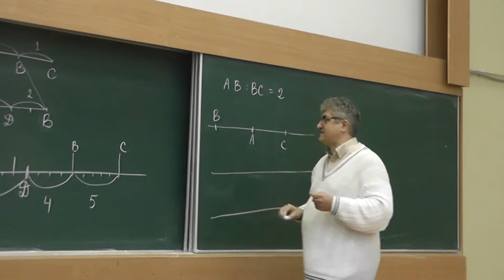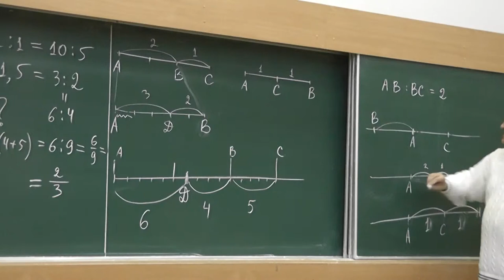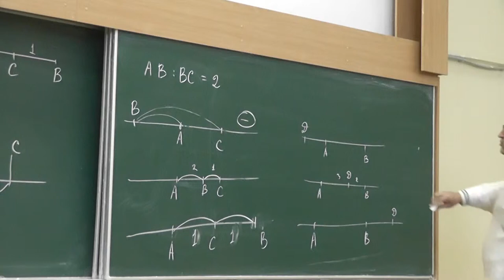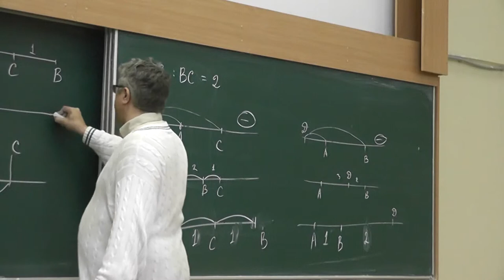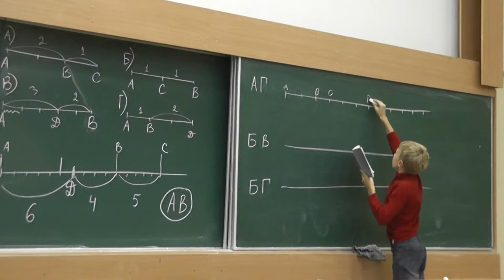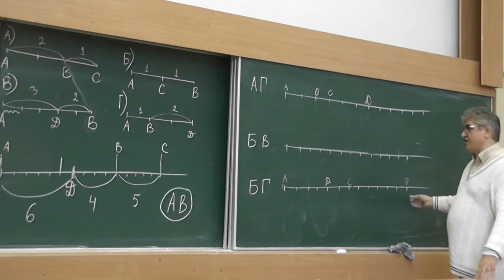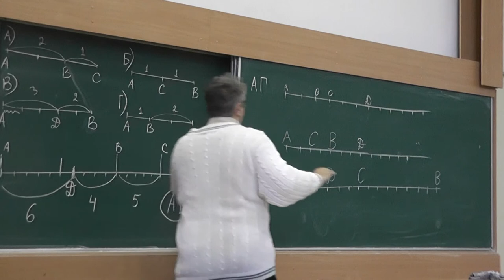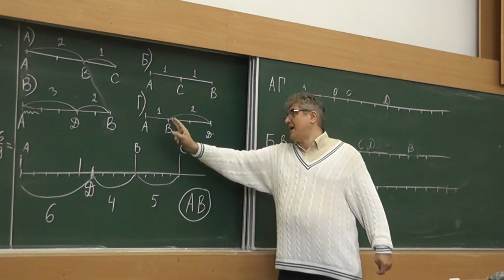15 Разные расположения точек на прямой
На прямой лежат точки A, B, C и D так, что отрезок AB вдвое длиннее отрезка BC, а отрезок AD длиннее, чем BD, в полтора раза. Каким может быть отношение длин отрезков AD и CD?

и
"«Геометрия в задачах». Александр Ханиевич Шень"